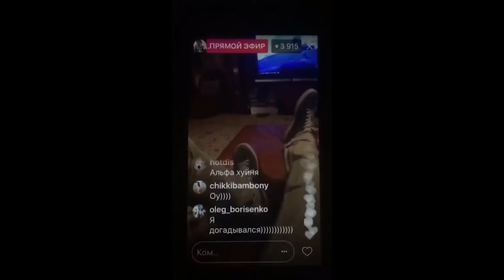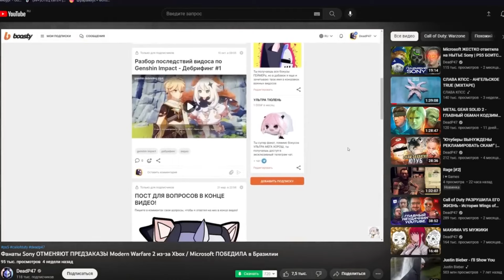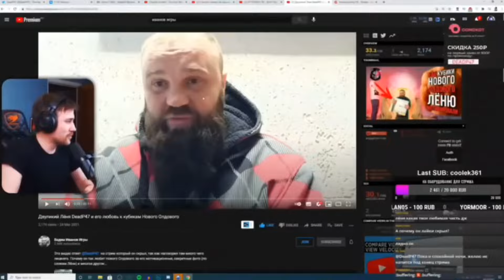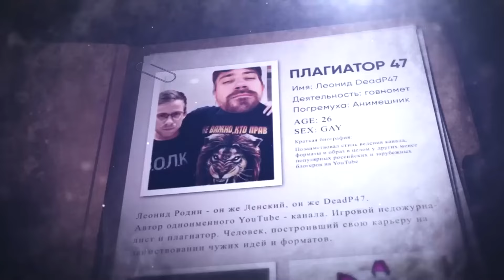DEADP47 ПРОДАЛСЯ "КАЗИНО" (или нет?)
Качай WARZONE MOBILE и другие игры на телефон тут!

Всем привет, на связи ОТЕЦ ЕВГЕН, сегодня мы поговорим про главного Хейтера Геншин Импакт и других игр от их создателей - DeadP47. А конкретно про его крайний ролик и рекламу в нем!

DeadP47 прорекламировал Хонкай Стар рейл!
А значит, DEADP47 ПРОДАЛ ЖОПУ "КАЗИНО". Но действительно ли это так? Возможно, он просто поднял ей цену? Давайте разбираться!